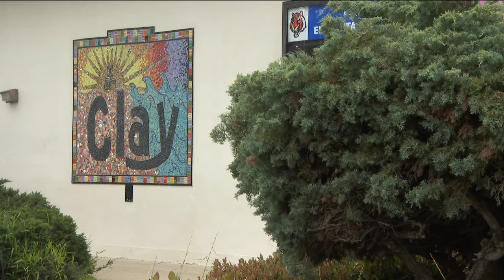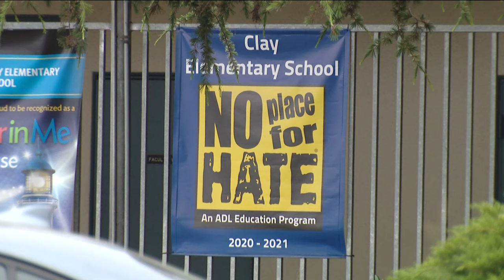Henry Clay Elementary in Rolando could have a new name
Two years after community members led the charge to change the name of Henry Clay Elementary, the new name recommendations are receiving pushback.